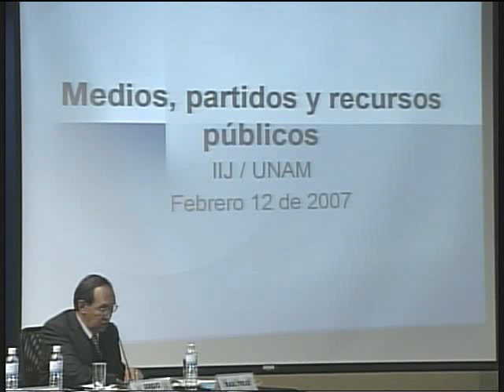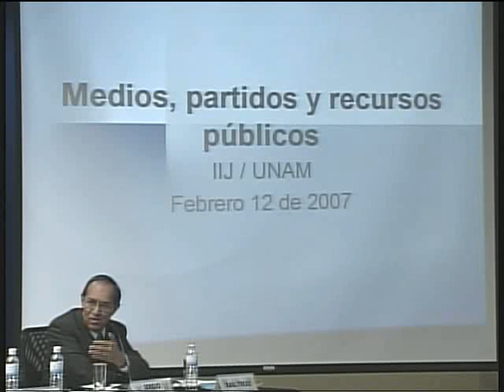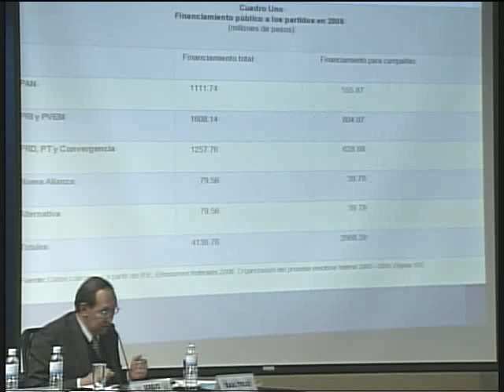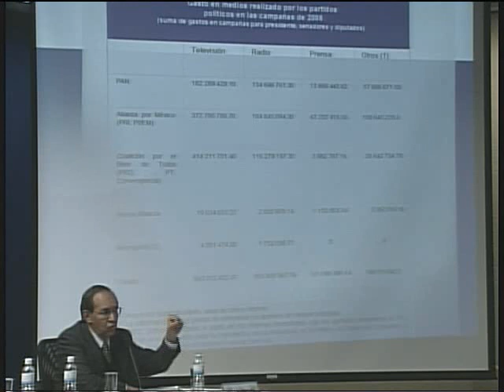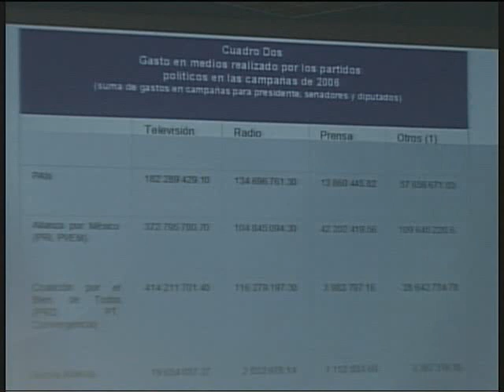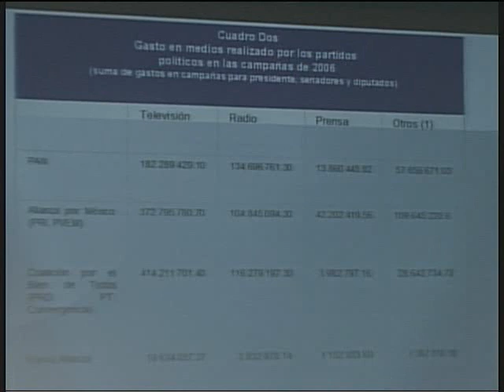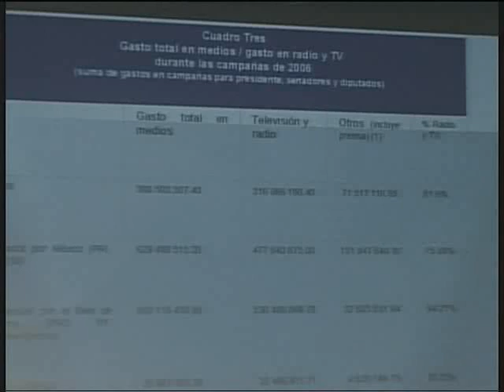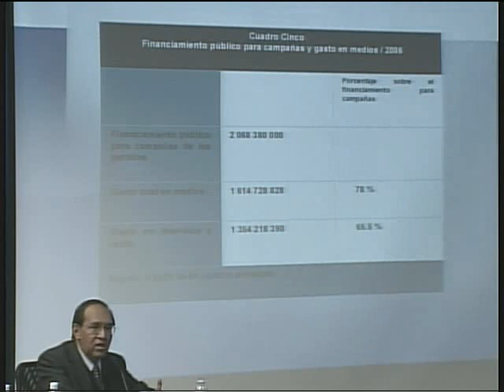Medios de Comunicación y Democracia - Segunda Parte, IIJ-UNAM 5/21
Seminario. Constitución, Democracia y Elecciones: la reforma que viene
Mesa 2. Medios de Comunicación y Democracia - Segunda Parte
12 de febrero de 2007